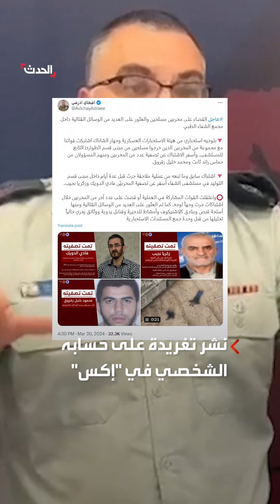الجيش الإسرائيلي يقول إنه تمكن من تصفية قيادات كبار في غزة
رغم تأكيد حماس أن الإعلان عن قتل القادة مسؤولية "القسام".. المتحدث باسم الجيش الإسرائيلي يزعم قتل قيادات وصفهم بالكبار في الحركة بـ مجمع_الشفاء الطبي
لمعرفة أحدث المستجدات.. عبر البث المباشر من هنا ⤵
وبإمكانكم متابعة الحدث على منصات التواصل